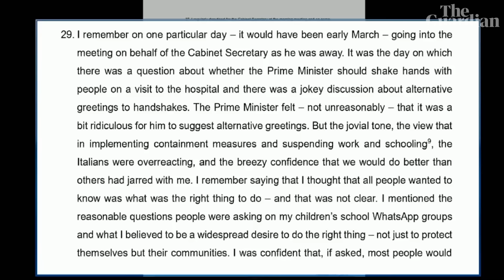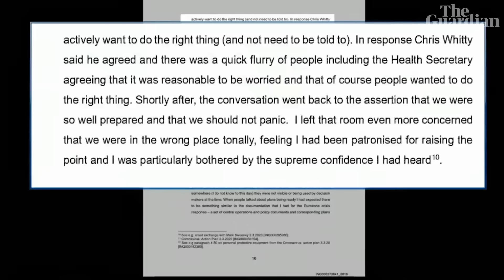Johnson's team ‘laughing at the Italians’ as Covid hit, says Helen MacNamara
Former deputy cabinet secretary Helen MacNamara told the Covid inquiry that Downing Street officials were overconfident as the pandemic hit and were 'sitting there' and 'laughing at the Italians' rather than focusing on measures to contain its outbreak.

MacNamara said she was concerned about what she described as a 'jovial tone' among Johnson's team about measures to limit the spread of the virus, and was not happy with a view that the 'Italians were overreacting'. MacNamara said: 'If we could just tell people what the right and kind and proper thing to do is, people would do that, and sitting there and saying it's great and sort of laughing at the Italians, it just felt completely, well it felt how it sounds'.